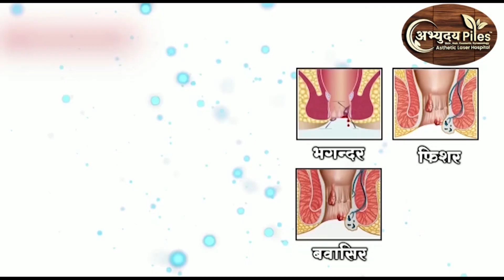GONDIA - फसल बीमा के लिए किसानों को तीन दिन का समय || 1 AUG 2023